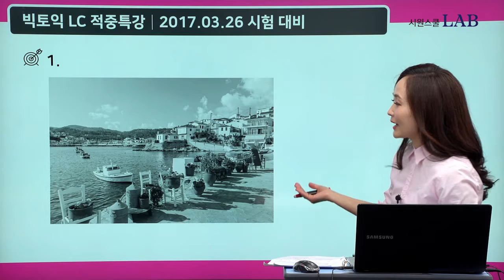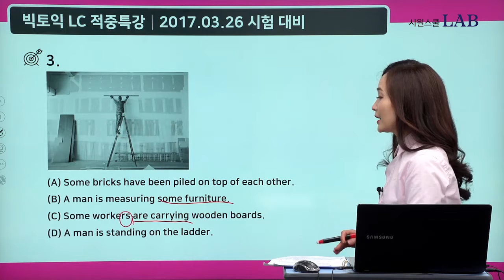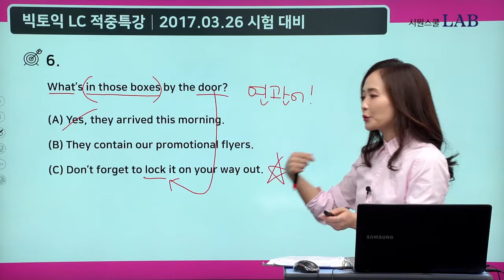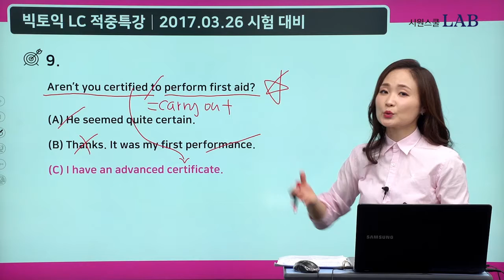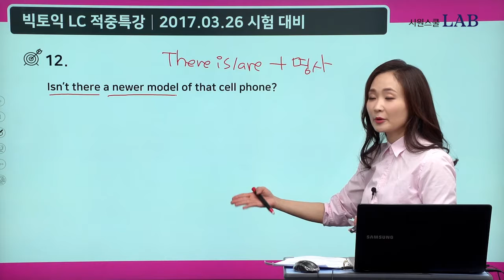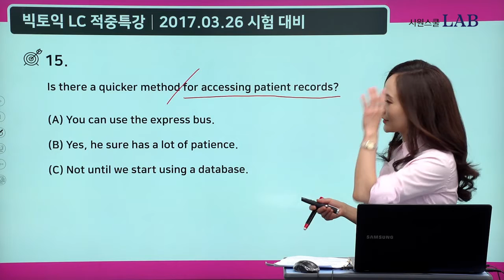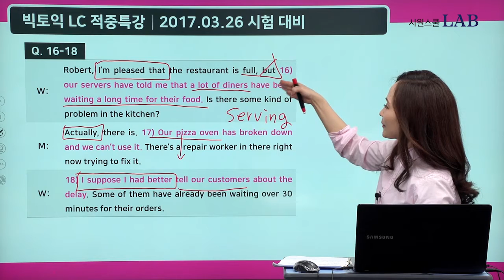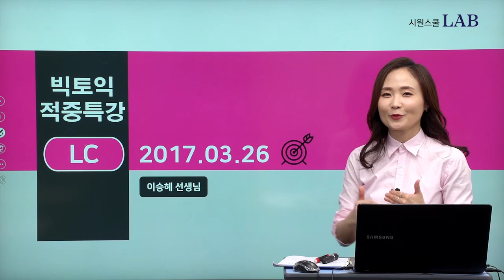[토익인강/시원스쿨랩] 놀라운 적중률! 3월 26일 토익시험 대비 LC 특강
3월 26일 328회 토익시험 대비 LC 특강
빅데이터를 바탕으로 LC의 핵심만 잡는다!
토익LC 여왕 이승혜선생님의 적중 특강으로 토익고득점 달성!

빅데이터를 통해 시험에 나오는 것만 외우자!
시작하자마자 반값, 당신의 첫 토익을 응원합니다★

토익시험 전,후 모두 책임진다! 시원스쿨랩 무료인강 확인하기